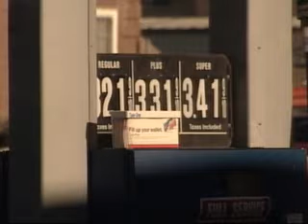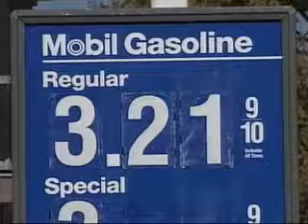Allen Calls For Gas Price Relief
With gasoline prices in Maine and across the nation reaching record highs, U.S. Rep. Tom Allen is calling upon President George W. Bush and the Senate to pass legislation that would rein them in. News 8's Danielle Strauss reports.